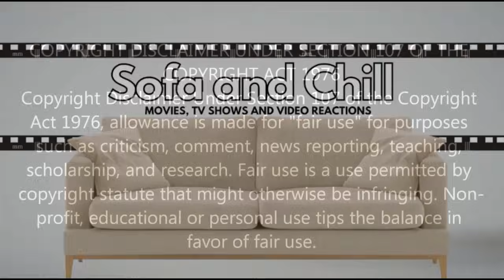The Children | GAME OF THRONES [4x10] (FIRST TIME WATCHING REACTION)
Hey everyone and thank you for joining me as I watch the final part in season 4: This is The Children.

Circumstances change after an unexpected arrival from north of the Wall; Dany must face harsh realities; Bran learns more about his destiny; Tyrion sees the truth about his situation.

Original Show: Game of Thrones

Nine noble families wage war against each other in order to gain control over the mythical land of Westeros. Meanwhile, a force is rising after millenniums and threatens the existence of living men.
Writers: David Benioff, George R. R. Martin, D. B. Weiss, Bryan Cogman, Vanessa Taylor, Jane Espenson, Dave Hill
Adapted from: A Song of Ice and Fire, A Game of Thrones
Genre: Action; Adventure; Fantasy; Serial drama; Tragedy;
Original network: HBO
Original release: April 17, 2011 –; May 19, 2019